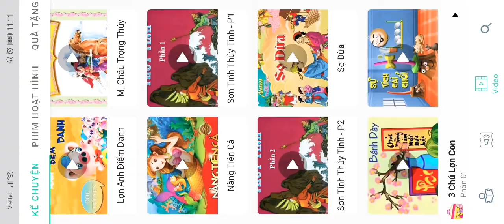Sơn Tinh Thủy Tinh |Phim hoạt hình cho bé